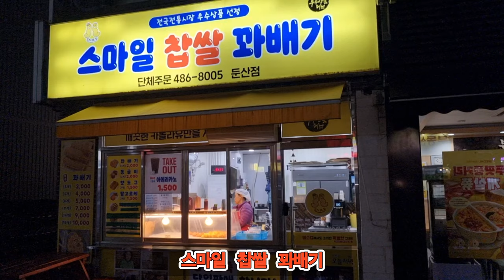스마일 찹쌀 꽈배기(둔산동) 꽈배기6개(4,000원) 아이스아메리카노(1,500원) [ 대전 '사우쌤'의 '맛집&멋집리뷰' 제102회 ] 대사우TV